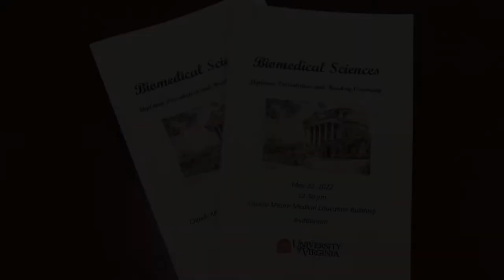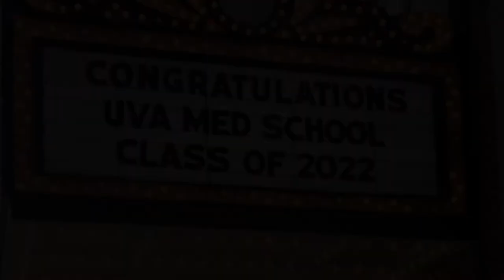University of Virginia School of Medicine, Class of 2022 Graduation Ceremony